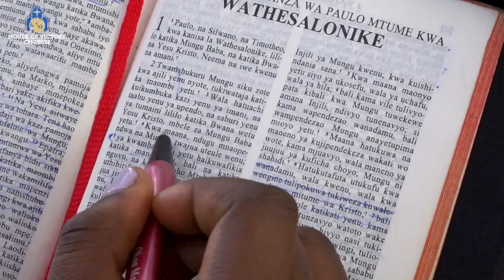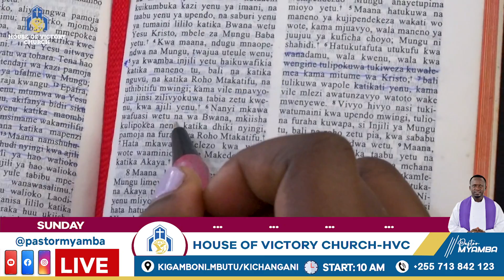HUDUMA KWA MAISHA - Pastor Myamba.